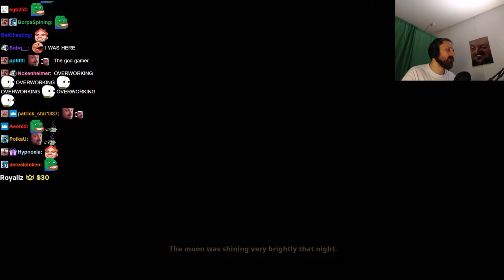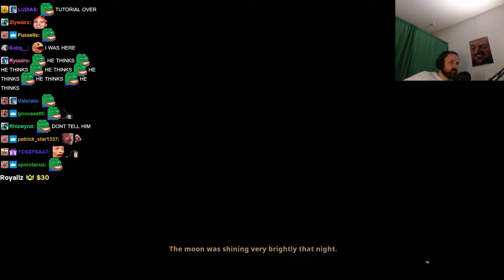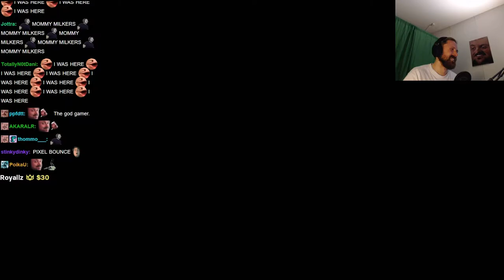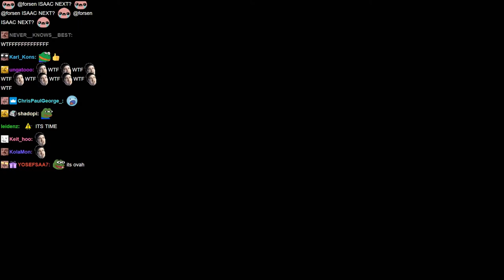Forsen plays Skul: The Hero Slayer - Part 5 FINALE (with Chat)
Stream Duration: 4:01:14
VOD and chat files:

Game Description:  Guide 'Skul' on his quest to single-handedly take on the Imperial Army and rescue his King from captivity, in an action-packed rogue-lite 2D platformer for the ages.
General
Format : MPEG-4
Format profile : Base Media
Codec ID : isom (isom/iso2/avc1/mp41)
File size : 6.51 GiB
Duration : 2 h 34 min
Overall bit rate mode : Constant
Overall bit rate : 6 039 kb/s
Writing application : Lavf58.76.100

ID : 1
Format : AVC
Format/Info : Advanced Video Codec
Format profile : High@L4.2
Format settings : CABAC / 4 Ref Frames
Format settings, CABAC : Yes
Format settings, GOP : M=3, N=120
Codec ID : avc1
Codec ID/Info : Advanced Video Coding
Source duration : 2 h 34 min
Bit rate mode : Constant
Bit rate : 6 000 kb/s
Maximum bit rate : 5 896 kb/s
Width : 1 920 pixels
Height : 1 080 pixels
Bit depth : 8 bits
Scan type : Progressive
Bits/(Pixel*Frame) : 0.050
Stream size : 6.35 GiB (98%)
Source stream size : 6.35 GiB (98%)
Color range : Limited
Color primaries : BT.709
Transfer characteristics : BT.709
Matrix coefficients : BT.709
mdhd_Duration : 9256793
Codec configuration box : avcC

Audio
ID : 2
Format : AAC LC
Format/Info : Advanced Audio Codec Low Complexity
Codec ID : mp4a-40-2
Bit rate : 128 kb/s
Channel(s) : 2 channels
Channel layout : L R
Sampling rate : 48.0 kHz
Frame rate : 46.875 FPS (1024 SPF)
Compression mode : Lossy
Stream size : 141 MiB (2%)
Source stream size : 141 MiB (2%)
Default : Yes
Alternate group : 1
mdhd_Duration : 9257793